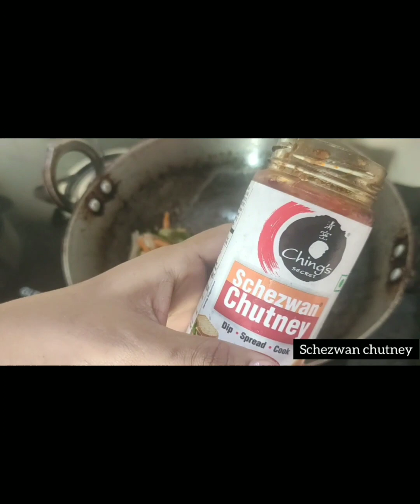leftover roti recipe